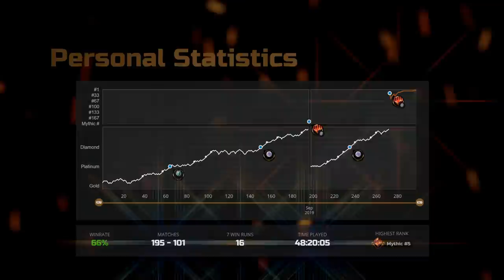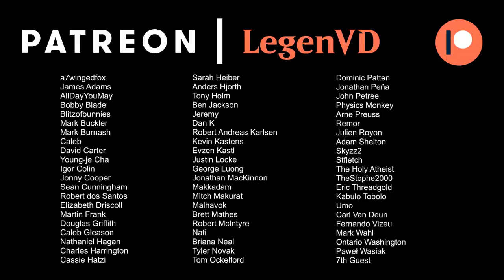MTG Arena - New Arena Cube Draft #3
Cube Draft on Magic the Gathering Arena.

00:00 - Deck Tech
16:38 - Match 1
32:07 - Match 2
51:37 - Match 3